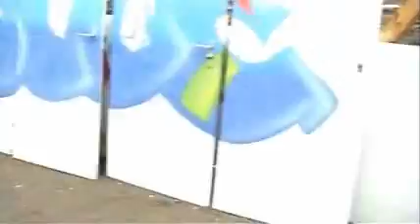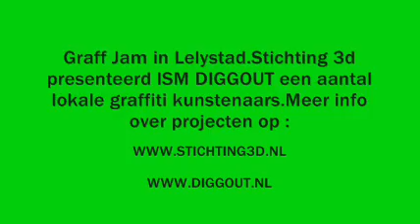Graffiti Jam Lelystad ism Almere - 3d en Diggout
Stichting 3d (Lelystad) en Jongeren organisatie Diggout (Almere) slaan de handen ineen voor een graffiti jam met lokale kunstenaars. Meer info over dit soort projecten op